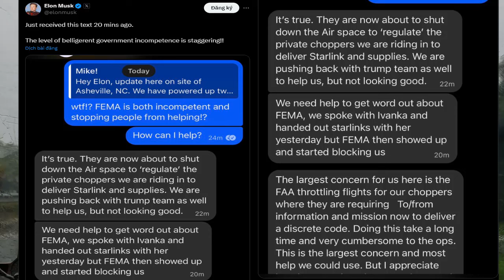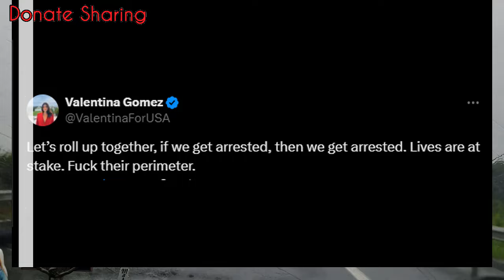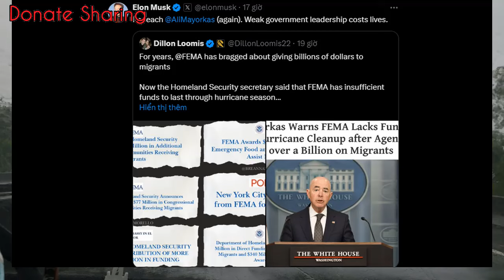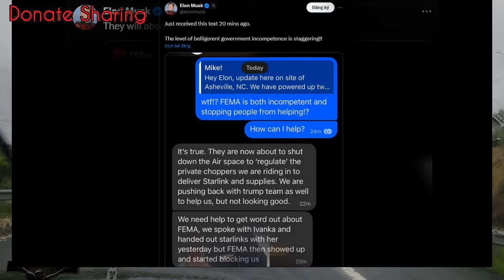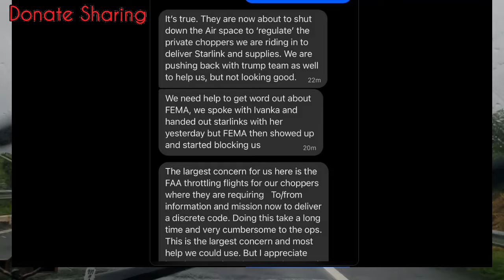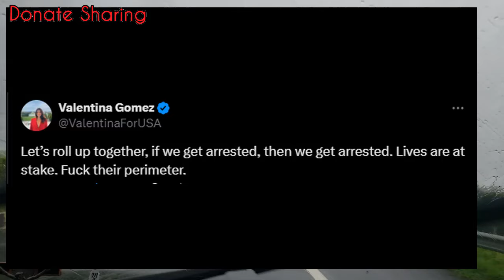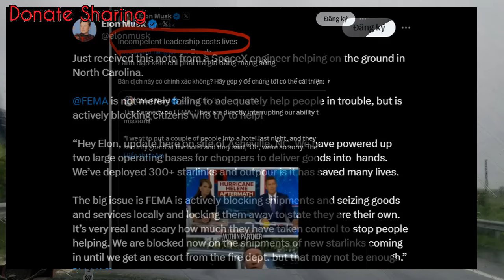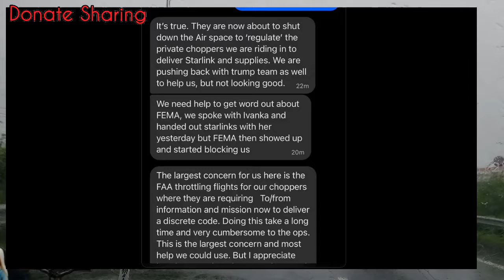Sự thật khủnq khiế p bị vạch trần